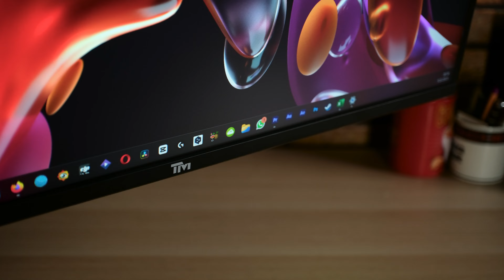Twisted Minds TM27PG Monitör ve Monitör kolu incelemesi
Twisted Minds'ın TM27PG oyuncu monitörü ile, genel olarak her monitörde kullanabileceğiniz monitör kolunu inceliyorum.

Güncel fiyatlar için
Monitör

Kanalın büyümesi için katıldan destek olabilirsiniz!